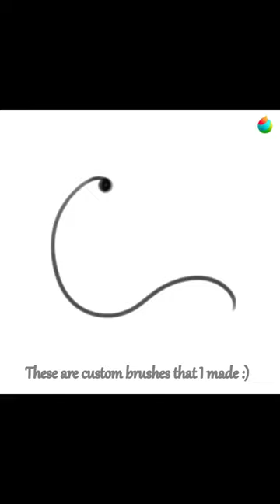Children of Irminsul (ART PROCESS)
Sumeru's bby local therapist and photographer.

Follow for more art on @ Macaroll!